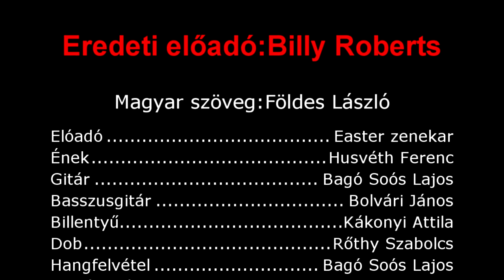Easter zenekar - Hey Joe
Eredeti előadó : Billy Roberts
Magyar szöveg : Földes László
Hangfelvétel : Bagó Soós Lajos
Videófelvétel : Szombati Ferenc
Ének - Husvéth Ferenc
Gitár - Bagó Soós Lajos
Basszusgitár - Bolvári János
Billentyű - Kákonyi Attila
Dob - Rőthy Szabolcs